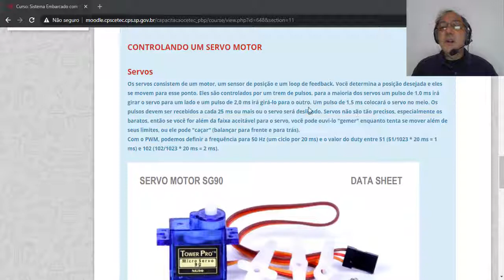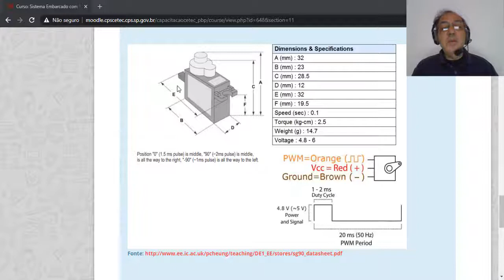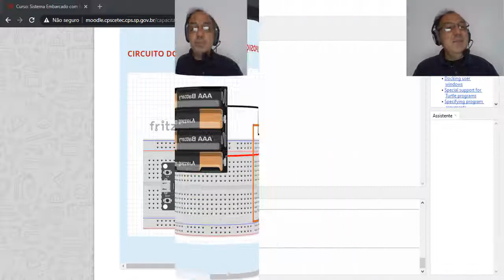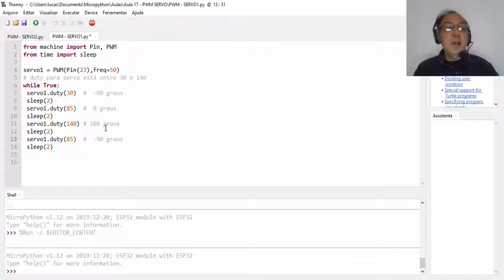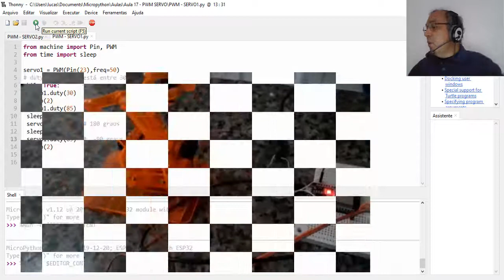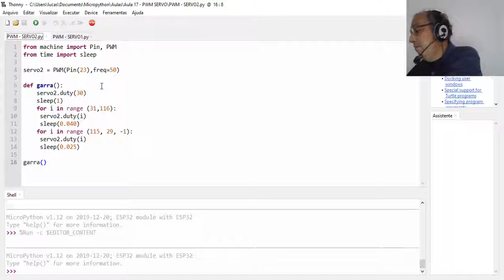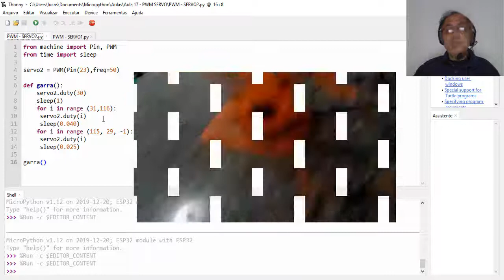Sistema Embarcado com ESP32 e Micropython - Aula 17: Controlando um Servo Motor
Aula 17: Controlando um Servo Motor.